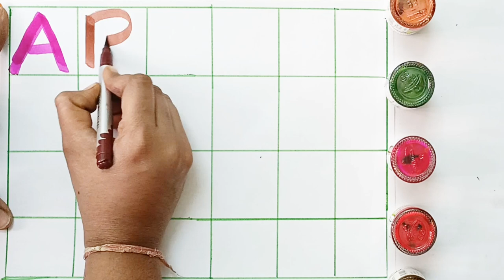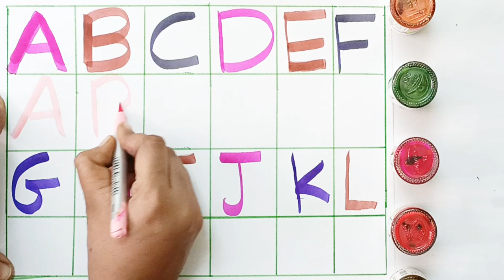A to Z , kids rhymes , collection for writing along dotted lines for toddlers , ABC songs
A to Z, kids rhymes , collection for writing a long dotted lines for toddlers, Alphabet ,ABC song ,ABCD